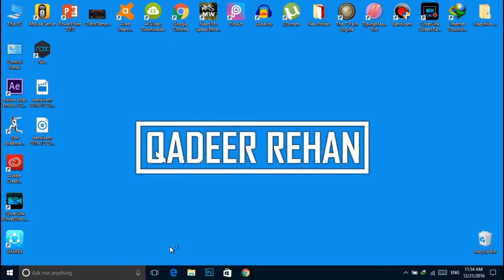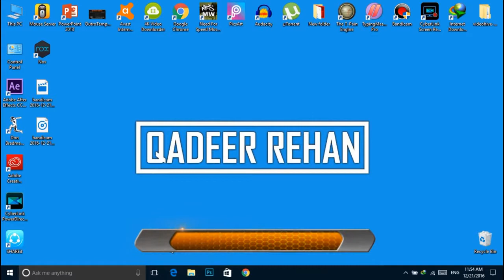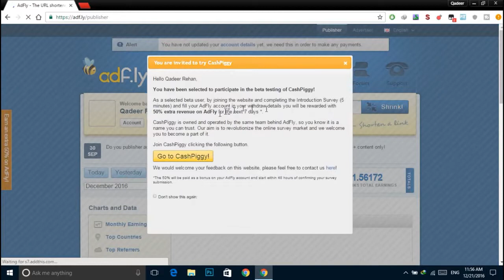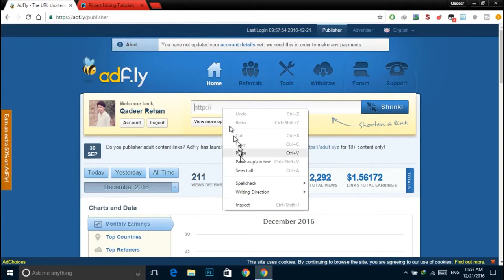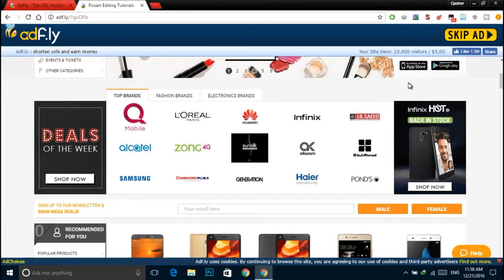How to earn money online in hindi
In this video, you learn about the how to earn money from Facebook And Youtube thanks.CREDIT-Qadeer Rehan